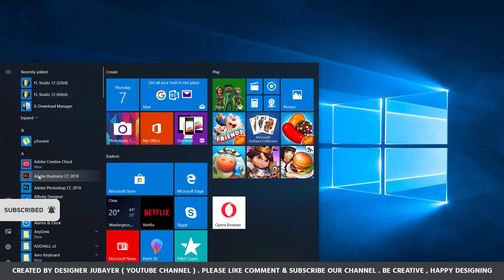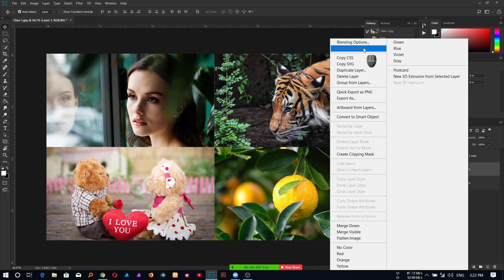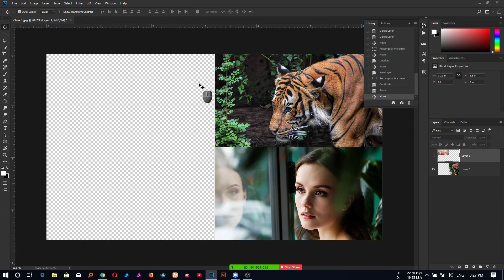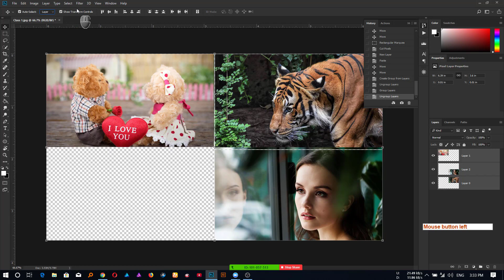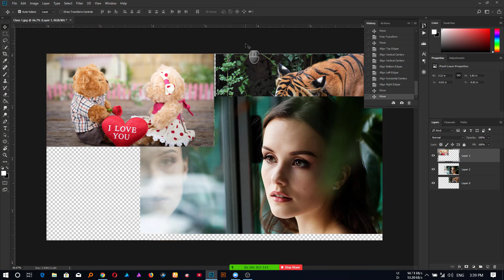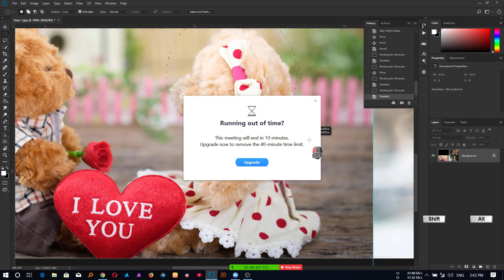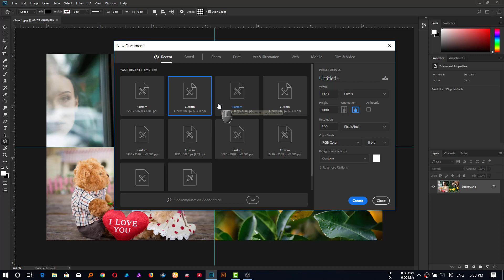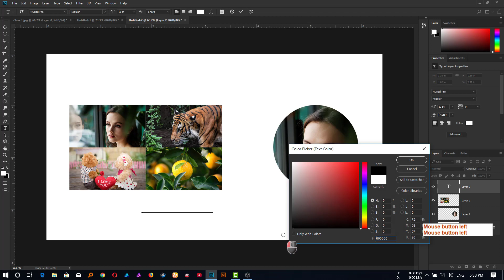Class 2 | Move Tool, Rectangular Marque Tool, Elliptical Marque Tool | Adobe Photoshop CC 2018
◉ গ্রাফিক শব্দটি জার্মান শব্দ এর অর্থ চিত্র বা রেখা, আর ডিজাইন অর্থ নকশা। আমরা যদি গ্রাফিক ডিজাইনের সংজ্ঞা দেখি, সহজ ভাষায়, চিত্র দ্বারা নকশা তৈরি করা বা করার প্রক্রিয়াকে গ্রাফিক ডিজাইন বলে ।

◉ গ্রাফিক ডিজাইনের শেকড় অনেক প্রাচীন হলেও ব্রিটেইন এ ১৯ শতকের শেষের দিকে ফাইন আর্ট থেকে আলাদা হয়ে গ্রাফিক ডিজাইন স্বতন্ত্র ভাবে আত্মপ্রকাশ করে। এরপর প্রিন্ট মিডিয়ার হাত ধরে আক্ষরিক ভাবে গ্রাফিক ডিজাইন এর পথ চলা শুরু আমেরিকান বই ডিজাইনার উইলিয়াম এডিসন ডুইজ্ঞিন্স এর হাত ধরে ১৯২২ সালের গোঁড়ার দিকে।

◉ বাংলাদেশে গ্রাফিক ডিজাইনের যাত্রা মোটামুটি ভাবে বলা যায় ১৯৯৫-৯৬ সাল থেকে শুরু হয়। তখন আমাদের দেশের বিভিন্ন কোম্পানিগুলো কাজ করাতো প্রিন্ট মিডিয়া বা প্রেসগুলোর কাছ থেকে।
এখন আশার কথা হচ্ছে, গ্রাফিক ডিজাইন সেক্টর শুধু চাকরির উপর নির্ভর করে নয়, ফ্রিল্যান্সিং / আউটসোরসিং করেও প্রতি মাসে ভালো টাকা আয় করা সম্ভব এবং অলেরেডি বিভিন্ন সেক্টরে গ্রাফিক্সের ব্যাবহারিক প্রয়োজনীয়তা অপরিহার্য হয়ে পড়েছে।

◉ একজন এডভান্স লেভেলের গ্রাফিক ডিজাইনার এর যা যা জানা প্রয়োজন –

◉ ইলাস্ট্রেশন
◉ টিপোগ্রাফি
◉ এনিমেশন
◉ ফটো রিটাচিং ও এডিটিং
◉ ডিজিটাল/ওয়েব পেজ ডিজাইন
◉প্রিন্টমিডিয়া
◉টেক্সটাইল ডিজাইন
◉ইনফরমেশন ডিজাইন
◉ইন্টার‌্যাকশন ডিজাইন

Graphics Design Live Class (Batch-1)

1. Class 1 | User Interface, New Document, Pattern Create In Adobe Photoshop CC 2018 | Designer Jubayer

2. How To Create Google Photos Logo Illustrator |  ইলাস্ট্রেটরে গুগল ফটোস  এর লোগো যেভাবে তৈরি করবেন
3. গ্রাফিক ডিজাইন শিখতে চান | গ্রাফিক্স ডিজাইন কাজের সেক্টর গুলো কি কি ? বিস্তারিত সকল তথ্য জেনে নিন